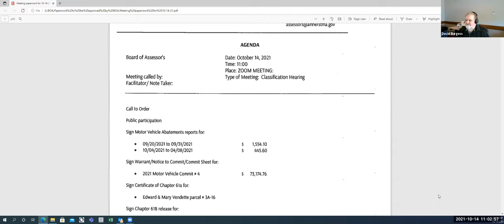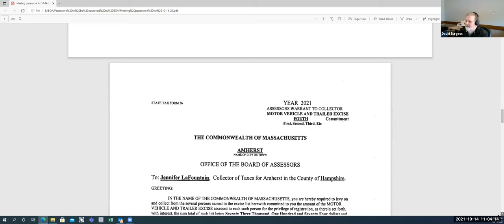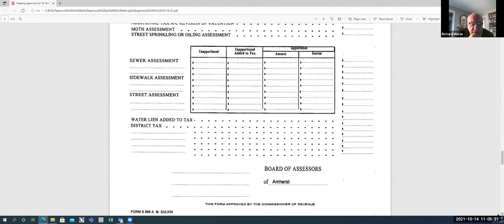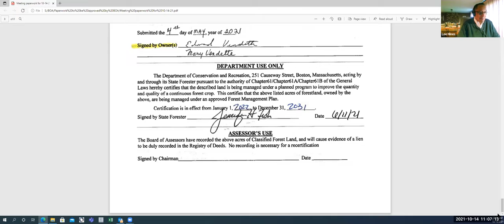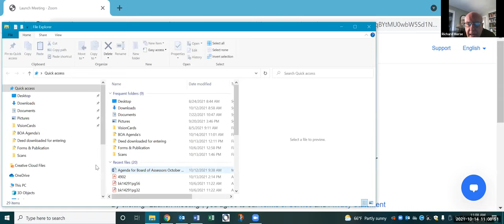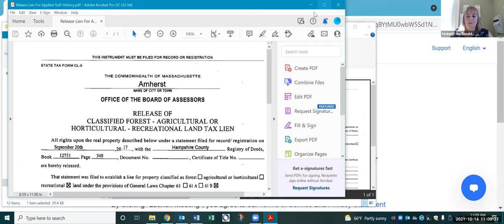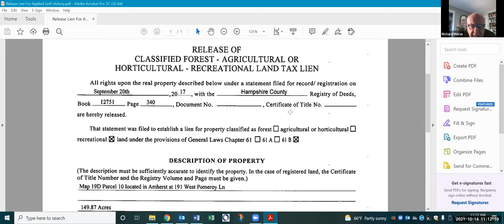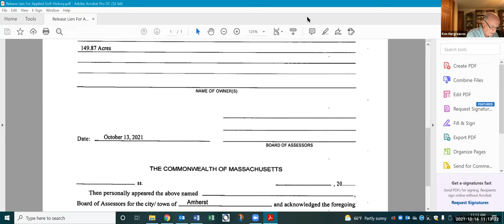Board of Assessors Oct 14, 2021